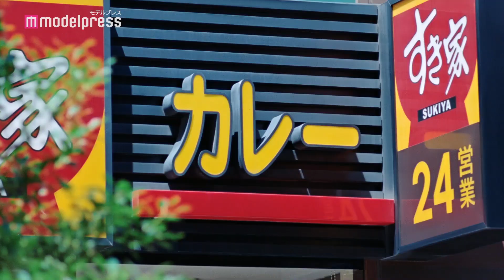石原さとみ、カレー頬張り満面の笑み 「すき家」新CM＆メイキング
女優の石原さとみが出演する「すき家」の新CM『カレー気分』篇が、2020年9月11日（金）より全国で放送される。

新CM「カレー気分」は、長引くステイホームで気分をリフレッシュするため、石原がおいしいカレーを求めて出かけるストーリー。衝動に駆られながら「カレー」「カレー」と連呼し、全力で自転車をこぎ続けた石原さんが目指しているのは、すき家の看板に大きく書かれた「カレー」の文字だった。

テイクアウトした『横濱オム牛カレー』と『オニオンスープ』、『サラダ』を自転車のカゴに入れると、またも「カレー」を連呼しながらご機嫌な表情で走り続け、階段を駆け上がり横浜の街や港が一望できる高台にたどり着く。待望のランチタイムを迎えた石原は、はやる気持ちを抑えながらカレーをご飯にかけ、チーズとほうれん草をたまごで包んだふわふわのオムレツ、そして牛肉と一緒にパクリ。“期待を軽く超える”新しいカレーのおいしさを、言葉にならない「ん～～」という歓喜の声と満面の笑顔でアピールする。